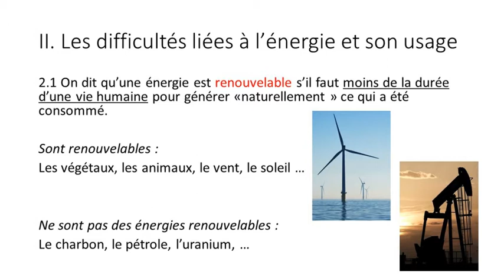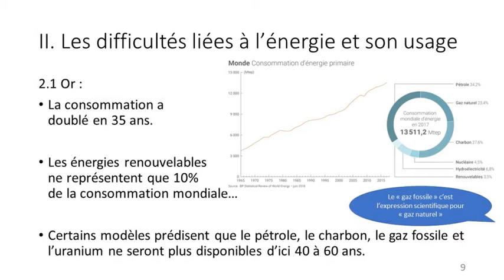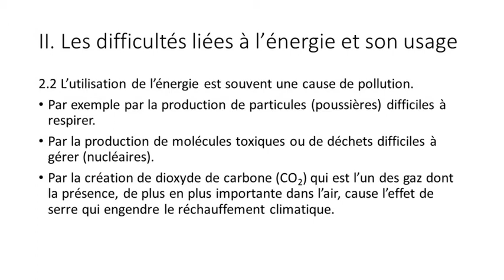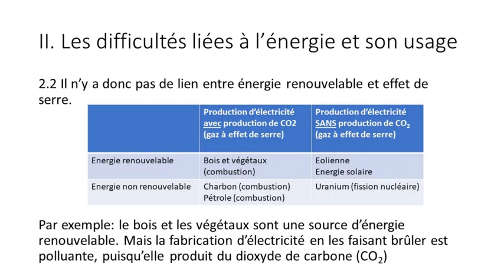L' énergie autour de nous - partie 2 sur 2 (Chapitre 5)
Cours introductif sur l'énergie - cycle 4 - Programme scolaire - france - partie 2 sur 2